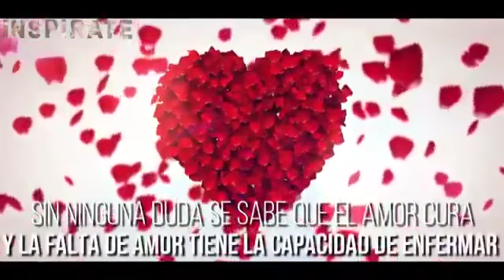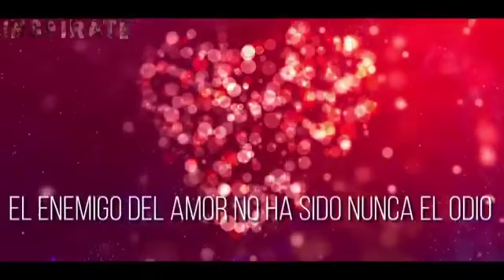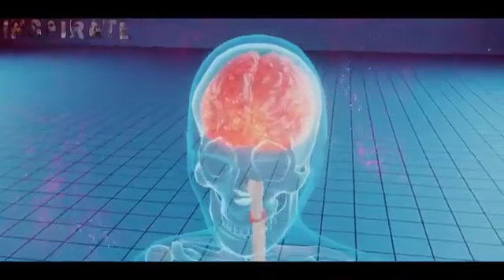✅Sana Tu Vida, Miedos, Enfermedades Con El Dr. Mario Alonso Puig.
Aprende con el Dr. Mario unos de los mejores en Liderazgo,Equipos de alto rendimiento, Gestión del cambio, Salud, bienestar y felicidad, Comunicación, Creatividad e innovación.